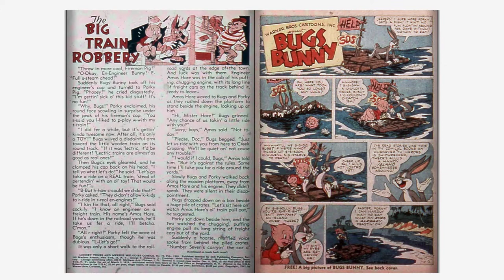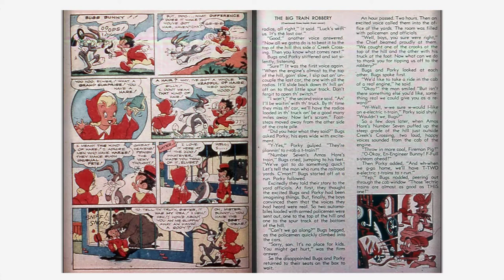Looney Tunes and Merrie Melodies Comics #076